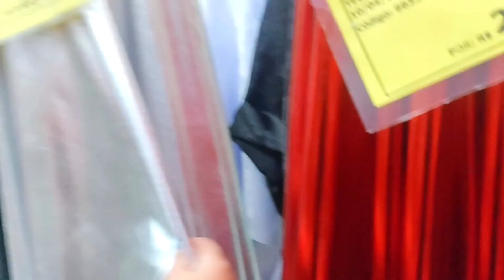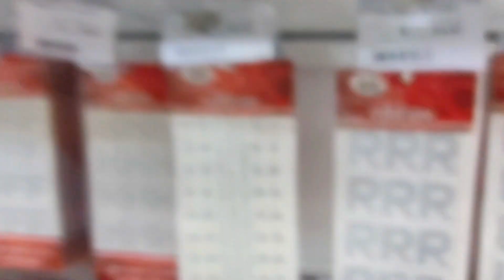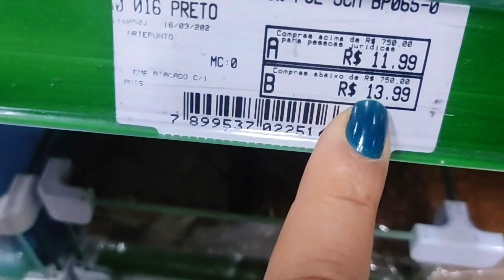[VLOG] Mãe de Santo na Caçula de Madureira